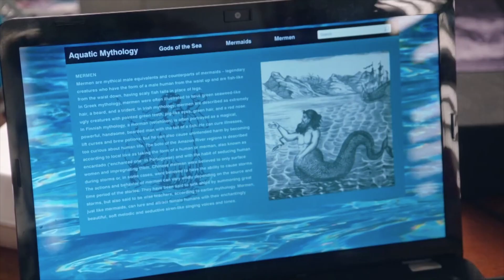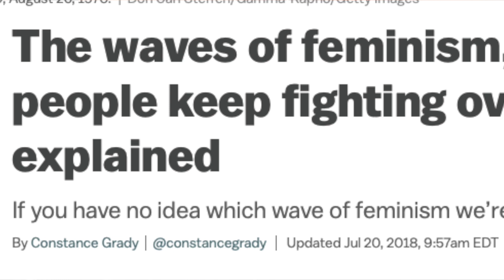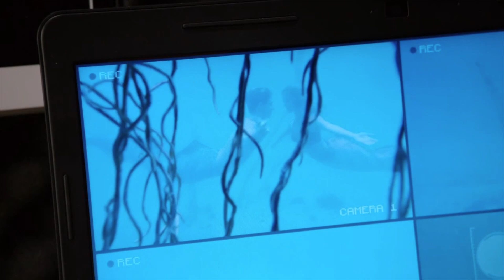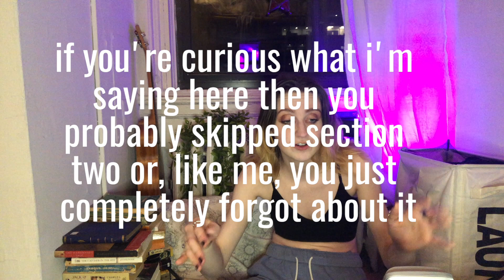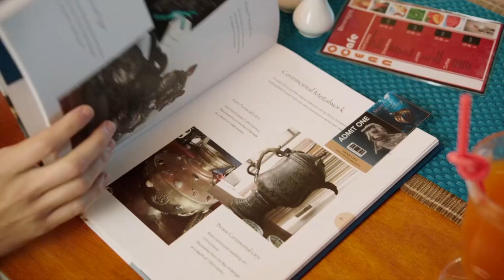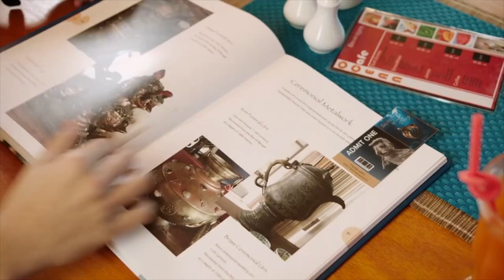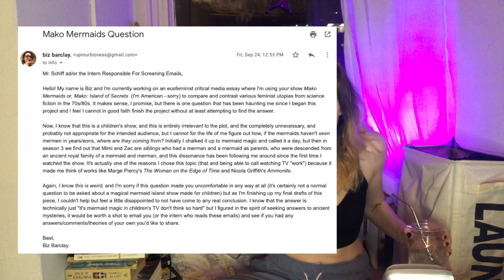mako mermaids: ecofeminist utopian nightmare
spoiler alert the sequel to Oscar winning tv show H2o: Just Add Water is actually a dark and twisted piece of dystopian scene fiction exploring themes of gynocentricism, care/justice ethics, ecofeminism, gaslighting, gatekeeping, and girl bossing, all without ever explaining a single plot detail. Titled Mako (Island of Secrets) outside of the US, pitched and presented as a direct sequel to h2o - Mako Mermaids is simultaneously the most interesting and the most horrifying show I have ever been unfortunate enough to watch. Enjoy.

Rian Phin: so the specific video I references is no longer available on her channel but here is another great one

Articles:
nytimes. com/2020/01/23/arts/design/benin-bronzes.html

Outro: me myself and I

Chapter Titles:
00:00:00 Introduction
00:04:07 The Lore
00:09:48 Feminist Utopias, Dystopias, & Whatever the Hell This Is
00:25:15 Girlboss, Gaslight, Gatekeep Chronicles
00:51:48 Rapid Fire Absurdity
00:54:38 Ecofeminism, Consumerism, & That Dang Island
01:17:56 Sea Dragon, Capitalism, the Birds & the Bees
01:40:57 The End